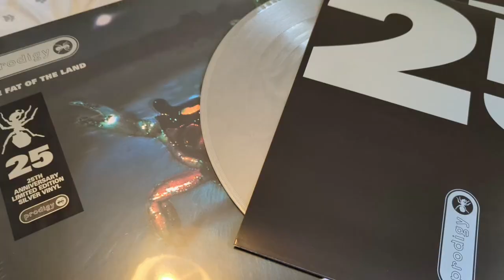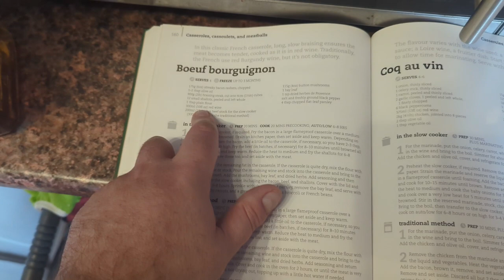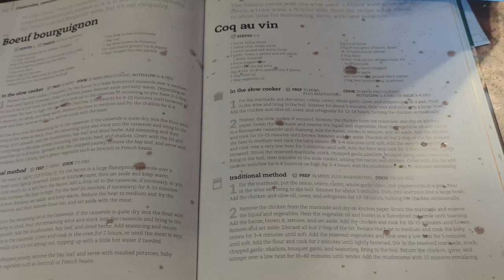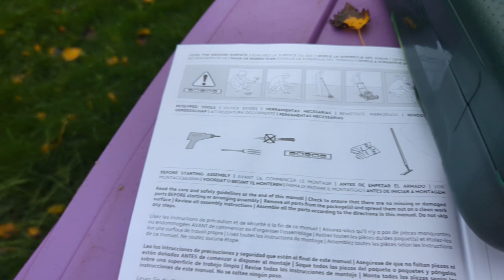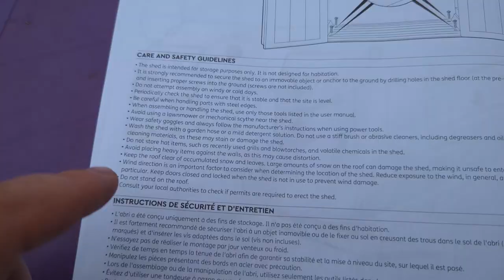We Lost the Sea & Garden Storage - Occasional Vlog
I'm back to seeing live bands after a brief 2 1/2 year hiatus. Starting things off with my favourite band playing my favourite album.

Then on Saturday we build some garden storage.

Apologies for the 720p vlog this week, consider it my effort to save bandwidth and not me pressing the wrong button in the editing software.